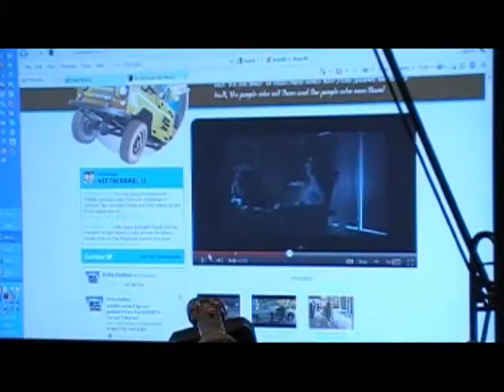Day Five Facebook Winner - Palm Harbor Homes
Maury and Colleen announce the Day Five winner of a $100 gift card from the Palm Harbor Facebook Christmas In October Sweepstakes.